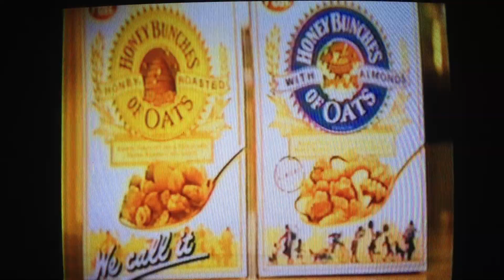Phantom of the Opera Commercials 1